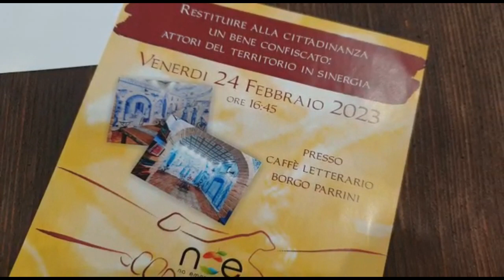Partinico presentazione raccolta fondi rilancio Coop Noe 24 2 2023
La cooperativa Noe lancia un crowdfunding per rilanciare il bene confiscato di Borgo Parrini e creare un collegamento col territorio